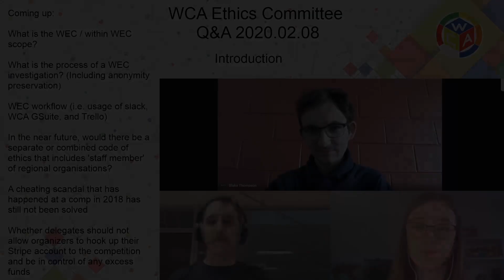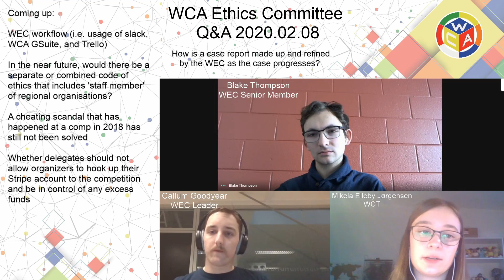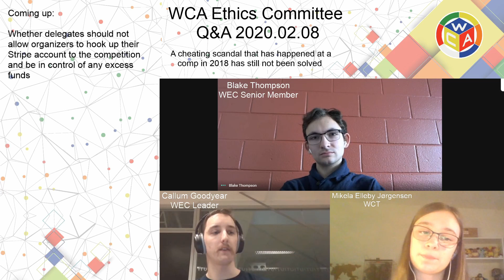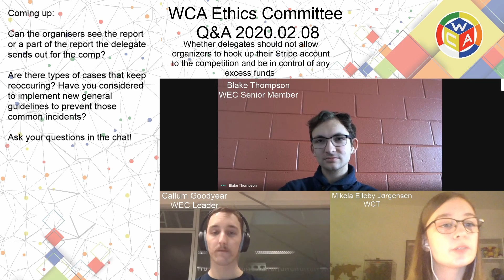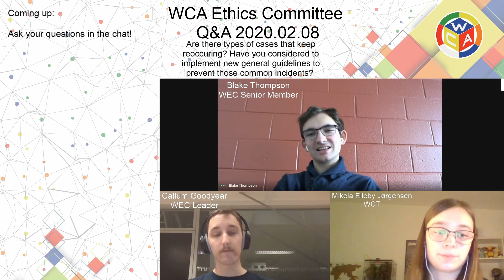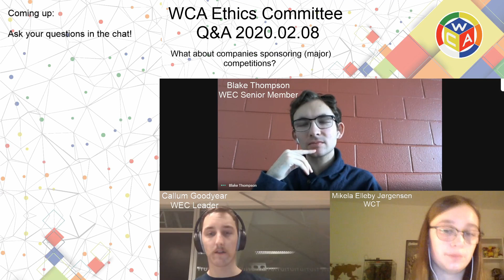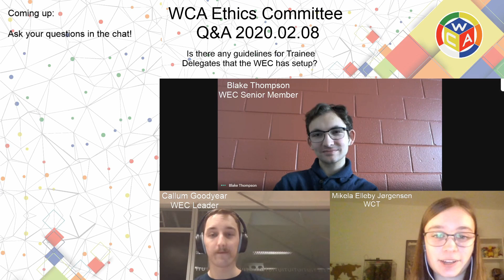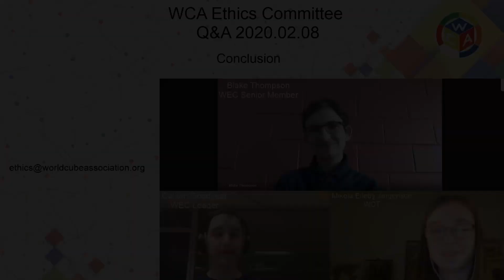WEC Q&A Session - 2020.02.08